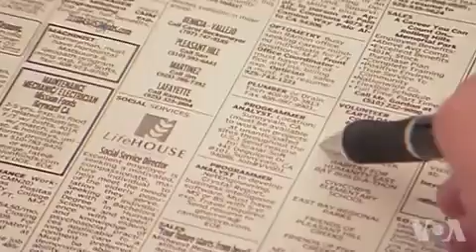Boosting Labor Participation Rate for Women Key to Healthy Economy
The U.S. job market exceeded expectations last month – adding 209,000 new workers to the economy in July and lowering the national unemployment rate to 4.3%.